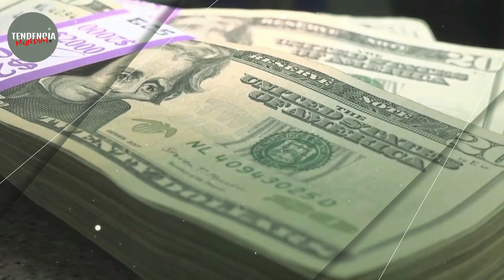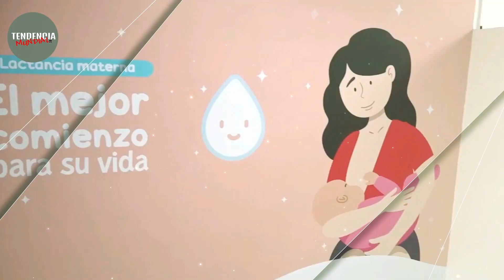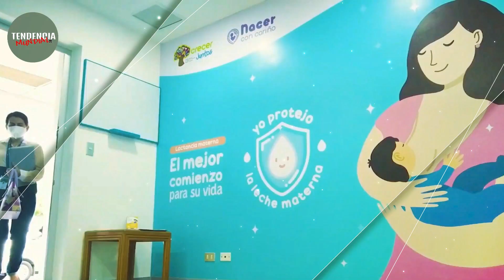Cayó esta Víbora que Robó a todo el País y Nayib Bukele lo hará pagar caro